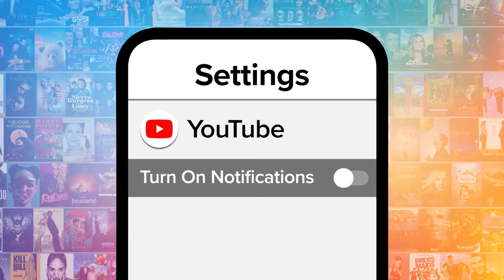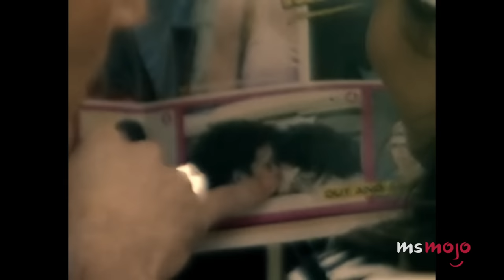Top 10 Celeb Couples We NEVER Saw Coming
Nobody saw these celeb couples coming. For this list, we’ll be looking at the most surprising and shocking celebrity couplings that totally blindsided us. Our countdown includes Olivia Wilde & Harry Styles, John Mulaney & Olivia Munn, Elon Musk & Grimes, and more! What Hollywood pairing did YOU find the most surprising?